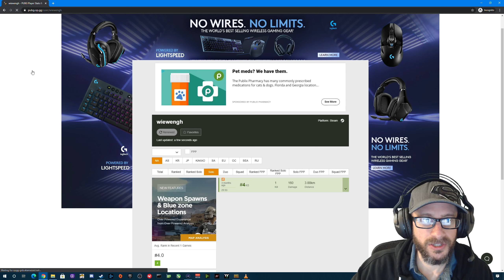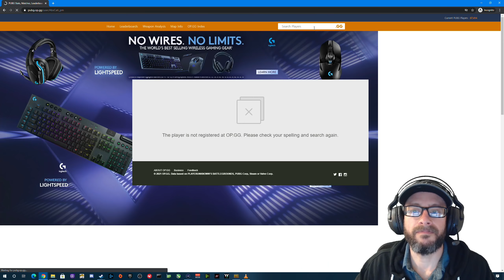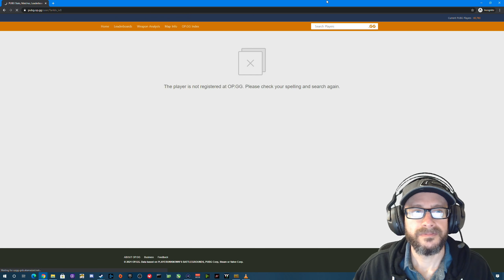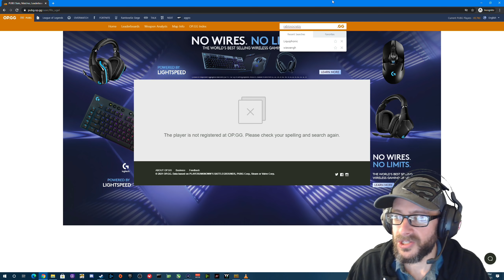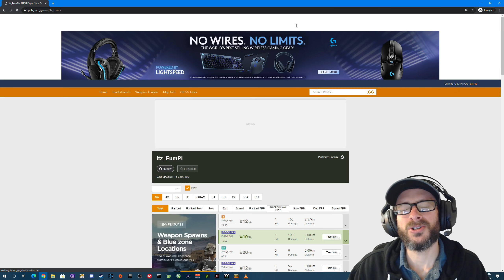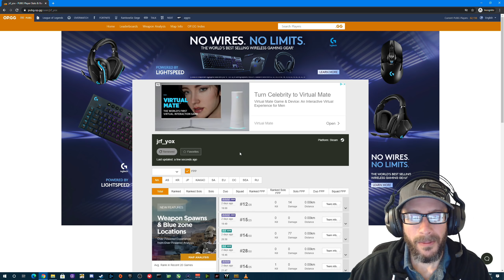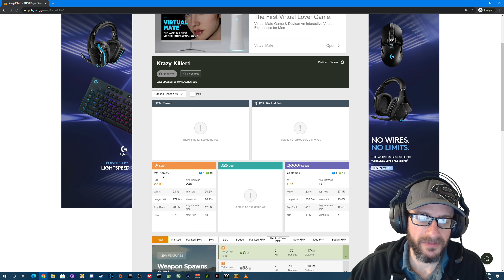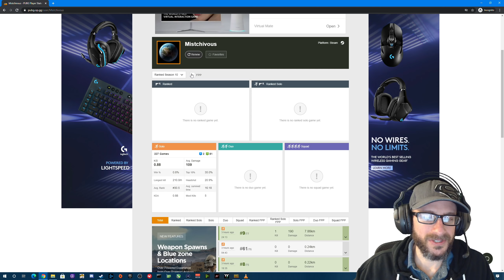Hard Mode - Even I Lost! BOT or NOT?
Love the channel? Great! Consider supporting me by clicking the JOIN button. Thanks!

Live streams every Monday and Tuesday at 5:00 PM EST and throughout the week.